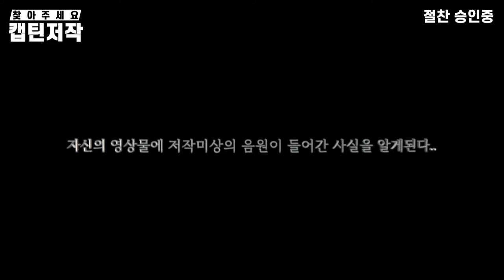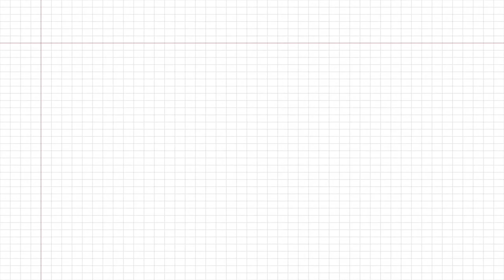[저작권 공감영상 제작단] 오늘의 저작권 l 찾아주세요! 캡틴저작!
찾아야해.. 찾아야해..!!
마감이 얼마 남지 않았다고! (っ °Д °;)っ
도와주세요!

한국저작권위원회! 법.정.허.락.제.도!

권리자... 반드시 찾아낸다...!😎